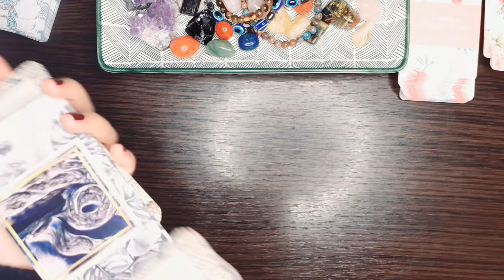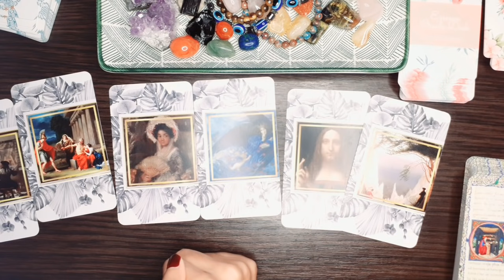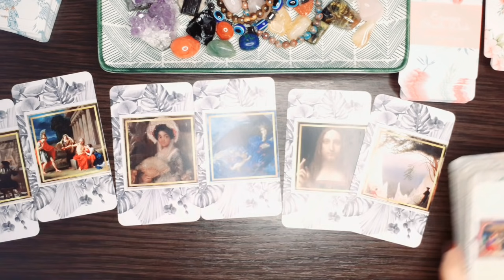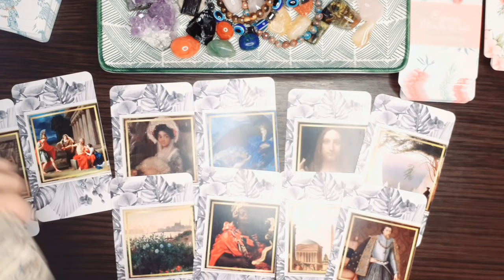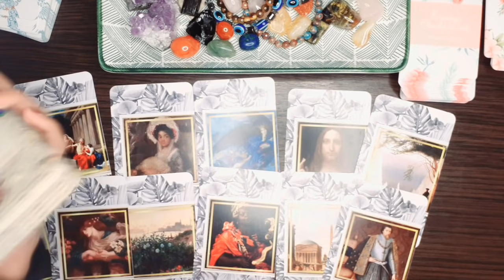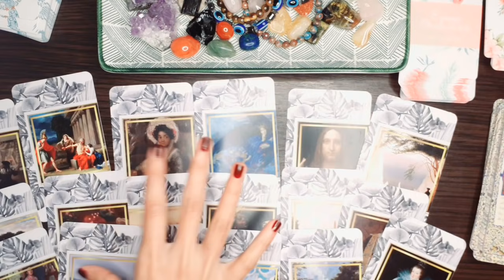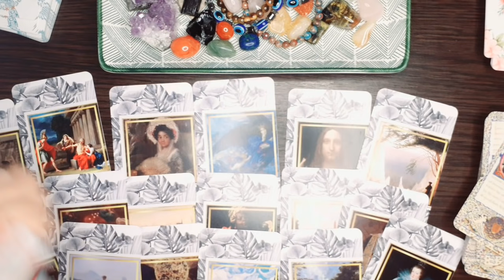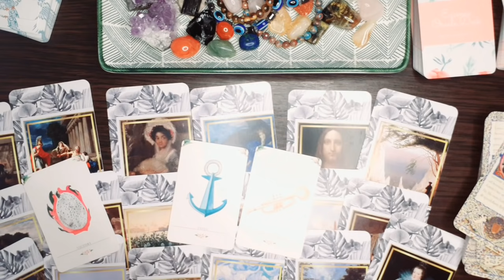Capricorn, Your Person's Unthinkable Action is Not What You Think! November 2021 Tarot Reading